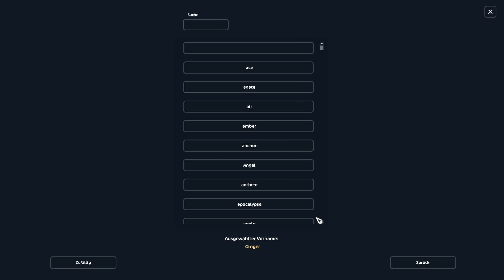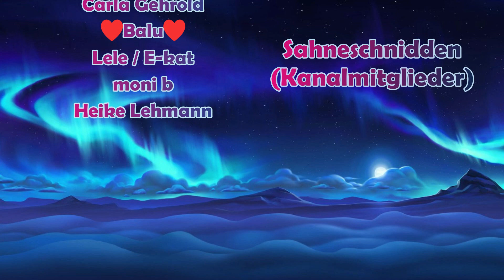Star Stable [SSO] Pferdekauf - Das Lebkuchenpferd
Hallo Leute!

In diesem Video werde ich mir den magischen Lipizzaner "Lebkuchen" aus dem Winterdorf kaufen + das passende Set und Haustier.
Mehr dazu seht ihr im Video!

Viel Spaß!

Neuste Kanalmitglieder:
Nikita Verdenz
jasmine.
kleopardafan23
Viktoria
Nordfriesland
Heidi De Jobg
Elli & Kimi
Willow
Ivy´s Kaninchen
Julia Junglerider
Leah Lakestrong
Alara
Cheyenne MONBEBE
Iliana Shadowhunter
Marshel91
Horsefly
lärchen
Carla Gehrold
♥Balu♥
Lele/E-kat
moni b
Heike Lehmann